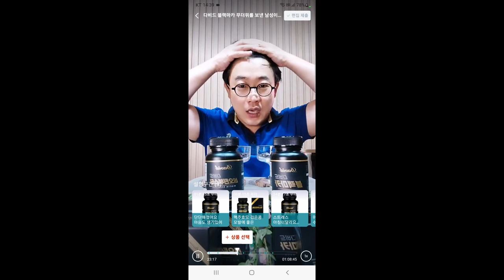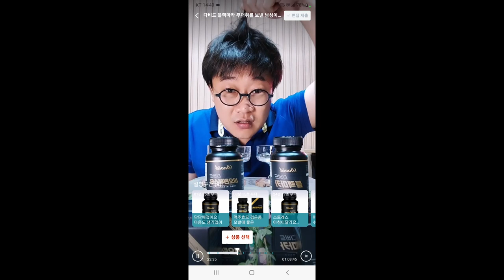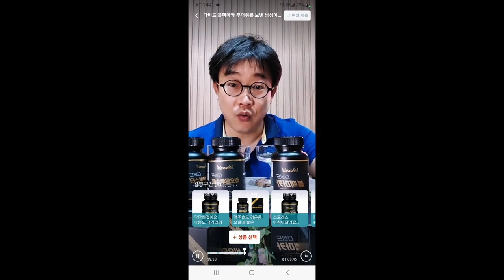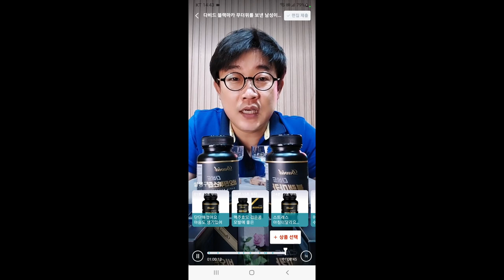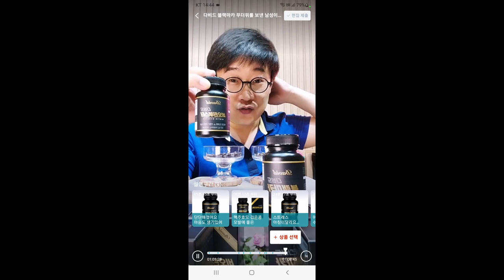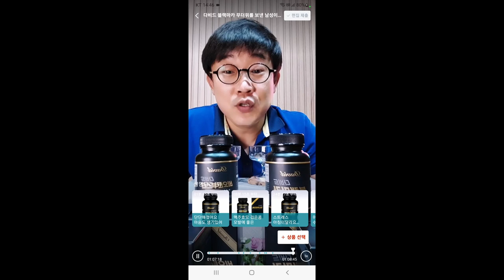모바일 방송 남자 활력 뷰티 블랙마카 비오틴 활력 판토텐산 스트레스 자양강장 모발영양 맥주효모 아르기닌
App. 모바일 방송 쿠팡 아름다운 남자의 활력과 뷰티 블랙마카 비오틴부스터 다비드 활력 활기 판토텐산 스트레스해방 자양강장 모발영양제 맥주효모 아르기닌

2006~2009 GS홈쇼핑 [쇼호스트이창훈 홈쇼핑 쇼호스트리얼토크쇼]